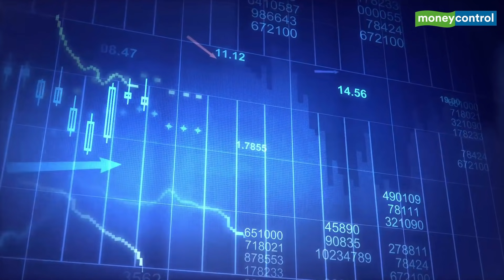Aswath Damodaran, 'Dean Of Valuation', Take On Markets, Cryptos, IPO On Moneycontrol Masterclass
They call him the Dean of Valuation! And he's our guest on the 10th episode of Moneycontrol Masterclass. Watch Valuation Guru Aswath Damodaran decode the US markets, Indian markets, unicorn valuations, internet memes, cryptocurrencies and value investing in this edition of Moneycontrol Masterclass. Don't miss the Valuation Guru's incisive commentary on all things markets and stocks in this conversation with Moneycontrol's Chandra R Srikanth.